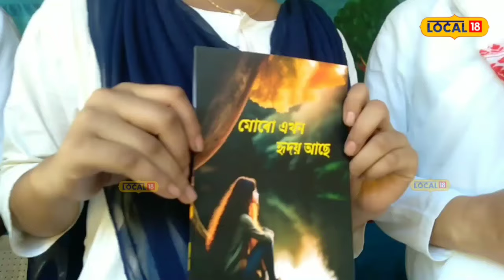Children Day 2023 : শিশু দিৱসৰ দিনাই শিক্ষকৰ পৰা বিশেষ উপহাৰ লাভ এগৰাকী ছাত্ৰীৰ। Local18